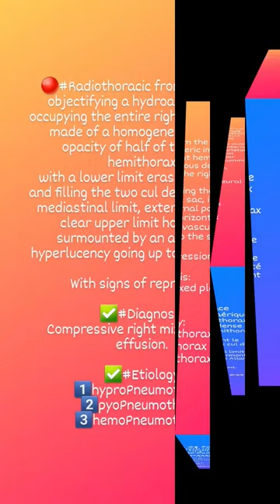chest covid radiographie ches